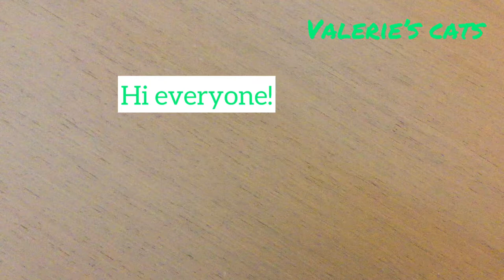Cats vs hoop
I bought a hoop today. Let’s see if my cats can do the challenges!